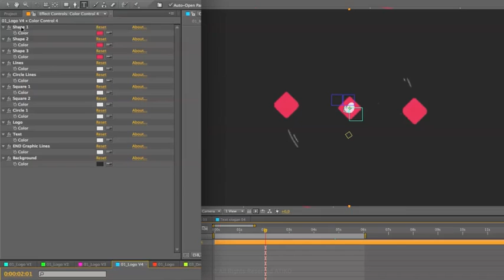Minimal Shapes Logo Reveal (After Effects template)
I Present “Minimal Shapes Logo Reveal” This project is it made to be used easily, clean, well organized. Just add your texts, Import your Logo and change colors. It contains a video tutorial to edit the project.

After Effects CS5-CS6 and above versions
FULL HD 1080p & HD 720p
100% After Effects
Easy Color Control
Easy to edit your Texts and Logo
1 Logo Placeholder
4 Text Placeholder
Well Organized